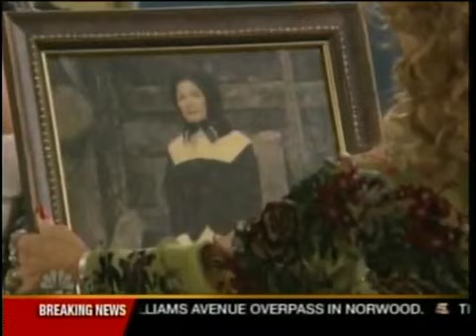Passions Episode #1878 11/29/06